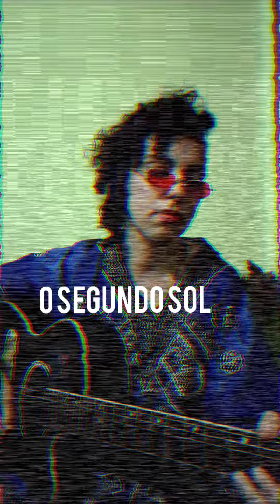O Segundo Sol- Samia Bueno - Releitura.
Hey, Seres terrestres! Sejam bem vindx a um canal de conexão e expansão!

Curta e Compartilhe a Página Samia Bueno
Para Contribuir e Expandir minha arte: PIX 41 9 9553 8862

Para aulas de Violão, Ukulele, Guitarra, Baixo (Nível Iniciante), Contação de Histórias e Musicalização Infantil, Animação de Eventos Infantis em Geral: Whatsapp -  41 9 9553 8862